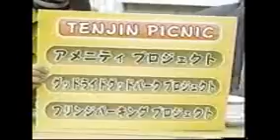シルバーゲイシャ